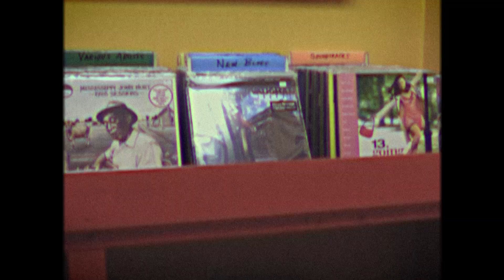"Over Twenty Years"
This is an advertisement for Record City created by Nathan F., a talented student filmmaker in the Cinematic Arts program at Point Loma HS.